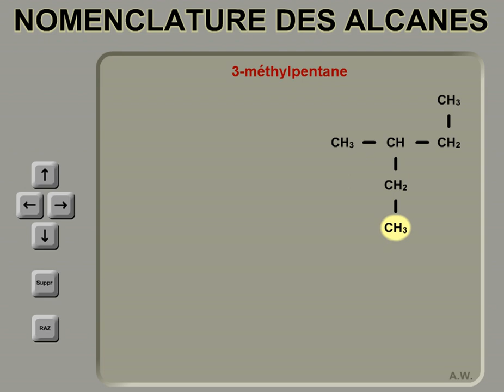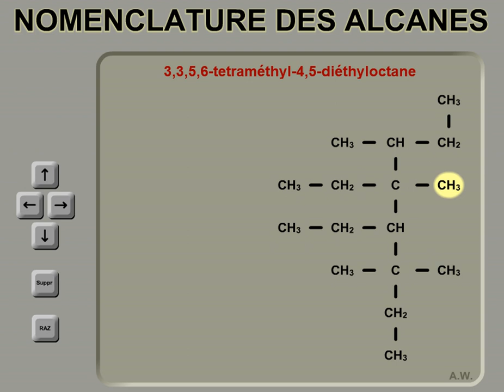2020 02 24 at 17 02 24